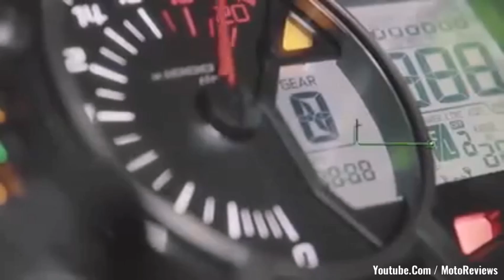Kawasaki Ninja 250R (ZX25R) Launch Confrimed - Exhaust Sound | Features & Price | Fastest Ninja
All New - Kawasaki Ninja ZX-25R【2020】
250cc, DOHC, In-Line four.

【Top Speed】
195KM/H  (121M/H).

【Dyno Test】
190KM/H  (130M/H).

【Machine】

1. Power Max:
37.5 kW【51 PS】/ 15,500 rpm

2. Torque Max:
22.9 Nm【2.3 kgfm】/ 14,500 rpm

3. Valve System:
DOHC, 16 valves

3. RPM Max:
18.000 RPM

4. Length x Width X Height:
1,980 x 750 x 1,110 mm

5. Weight:
182 kg With Fuel

6. Gasoline Capacity:
15 liters

【Special Edition】
1. ASSIST & SLIPPER CLUTCH

2. ECONOMICAL RIDING INDICATOR

3. ELECTRONIC THROTTLE VALVES

4. KQS (KAWASAKI QUICK SHIFTER)

5. KTRC (KAWASAKI TRACTION CONTROL)

6. POWER MODES

7. ABS (ANTI-LOCK BRAKE SYSTEM)

8. HORIZONTAL BACK-LINK REAR SUSPENSION

【Standart】

1. ASSIST & SLIPPER CLUTCH

2. ECONOMICAL RIDING INDICATOR

3. ELECTRONIC THROTTLE VALVES

4. KTRC (KAWASAKI TRACTION CONTROL)

5. POWER MODES

6. HORIZONTAL BACK-LINK REAR SUSPENSION

【Color】
There are 4 colors of the ZX-25R motor:
1. Green, Blue and Red with black and white (Special Edition)

2. Full Black (Standard)

【Price】
1. Japan Yen:
$9,372 (Special Edition)
$8,898 (Standart)

2. New Zealand Dollar:
$15,990 (Special Edition)
$ ? (Standart)

3. Indonesian Rupiah:
$7,685 (Special Edition)
$6,534 (Standart)

4. Thailand Baht:
$8,682 (Special Edition)
$ ? (Standart)

5. Philippine Peso:
$8,473 (Special Edition)
$ ? (Standart)

6. India Rupees
Price 5.50Lakhs (Made in India)
Price 8 Lakhs ( If Import From Other Countries)

You must be confused why the country that manufactures Kawasaki (Japan) has a motorbike that is more expensive than Indonesia and why is it cheaper in Indonesia?

Actually for motorbikes among 3 Japanese competitors (Kawasaki, Honda, Yamaha, Suzuki) in the 600cc class in Indonesia the cheapest is the Yamaha R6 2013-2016 ($18,378) and for 1000cc Yamaha R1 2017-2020 ($41,182).

So for the price of a 250cc motorbike ($6,534) that is the normal price for a 250cc 4 cylinder in Indonesia. but for the price of a 250cc 2-cylinder motorbike (CBR 250RR SP) ($5,287).

The ZX-25R is manufactured in Thailand and Indonesia.